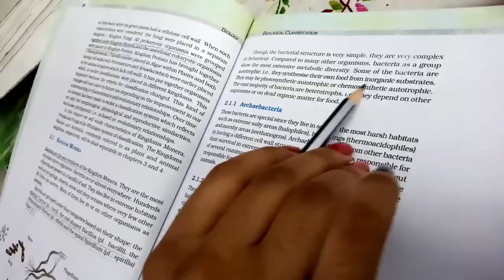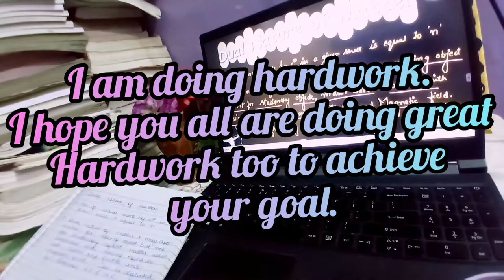A day in the life of a class 9 NEET aspirant | 10 hours study day | study vlog | part 3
Hey guys!!
This is Vaishnavi.

This video is particularly a study vlog "A day in the life of class 9 NEET Aspirant.

I am a student of class 9 and preparing for NEET examination. In this video I shared my whole routine of how I study and proper time table for all NEET aspirant. You can also follow this routine to improve your rank.